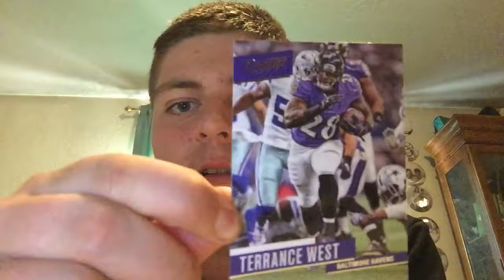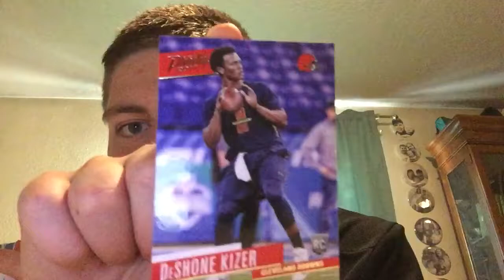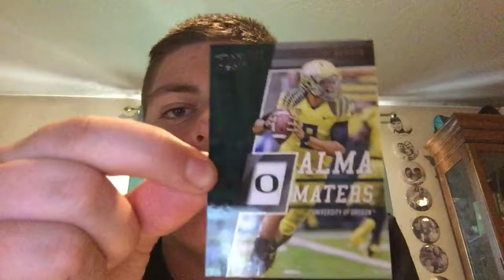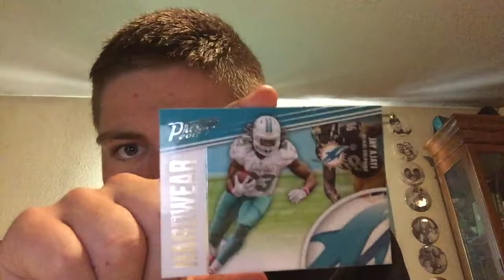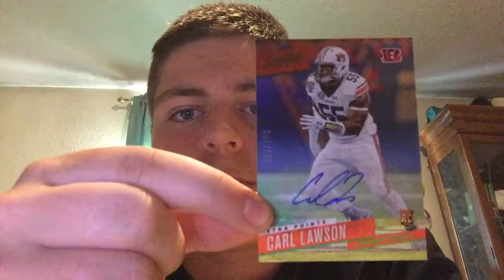2017 Prestige hobby pack (guaranteed auto)